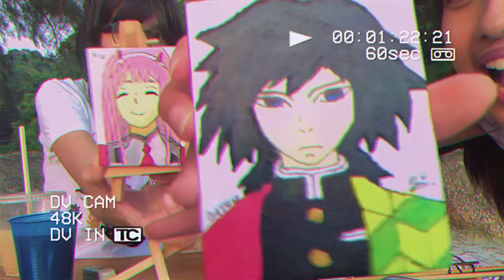Anime Mini Canvas Challenge with Minis + picnic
ArtbyOhhitsmin Art Challenge Vlog with @nisleyart by the windy beach

*Video shoot before Ramadhan, please embrace yourself from the McCafe Milo drinks & McDonalds Fries